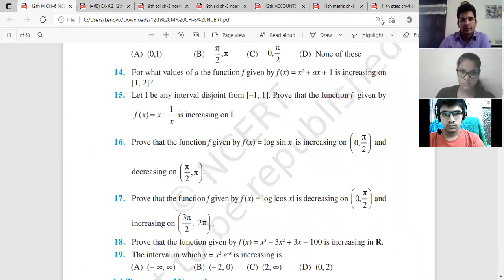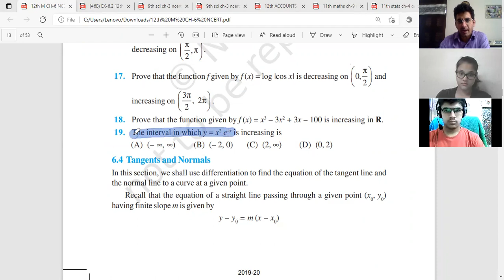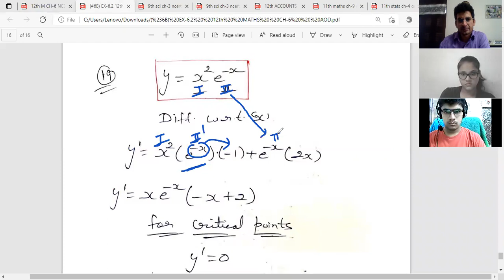EX-6.2(part-6) 12th || MATHS || CH-6